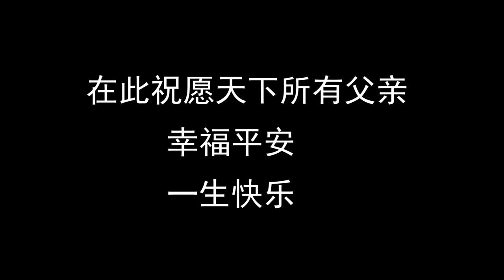爸爸生日，50斤牛头，做“牛头宴”，牛舌牛脑，炒的凉拌的，太过瘾了！【陕北霞姐】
所有食材的获得方式都符合道德和法律规定。"
今天是爸爸的生日，之前吃牛头，爸爸说特别好吃，我今天又买了一只，做一个牛头宴，满满摆一桌，和家人一起热闹热闹！

大家好，我是陕北霞姐，

以后我会在这里给大家展示我们，陕北农民的日常生活，风土人情。

以及陕北的特色美味！

喜欢的的话就给霞姐点个关注，支持一下吧！